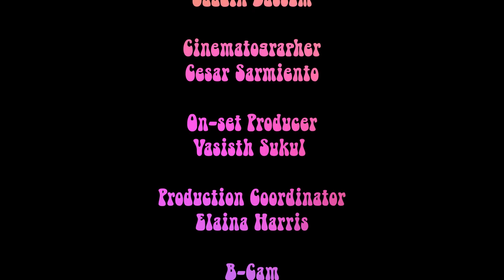Saadin Dassum - Forgot My Name